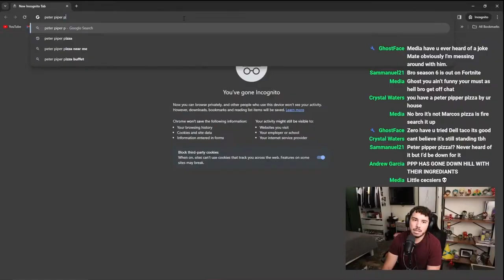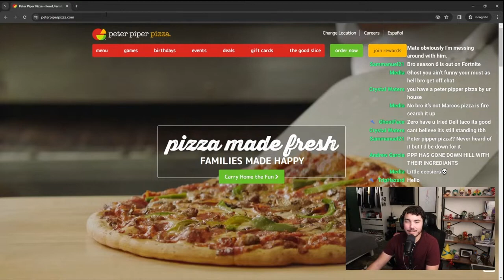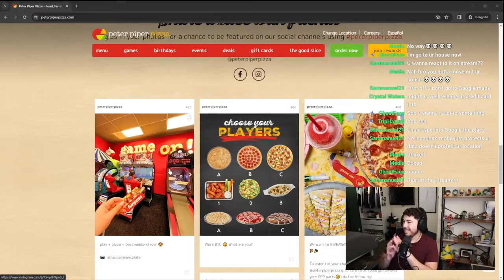Streamer Doxes himself on stream.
as the streamer Zero Percent goes live he talks about Peter Piper Pizza he looks at the location on google Maps and DOXES himself! super embarrassed he ends the stream.